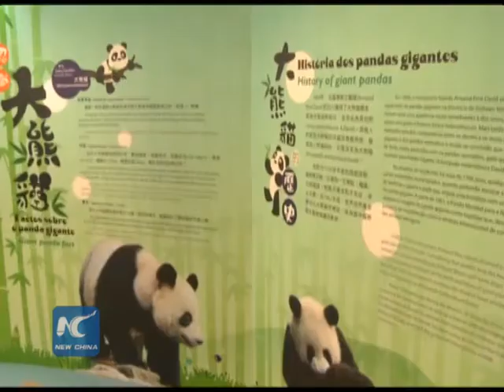Giant pandas debut in Macao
A new pair of giant pandas given by China's central government have made their official debut in Macao. The pandas arrived in the city in late April and went through a weeks-long quarantine before being transferred to the Seac Pai Van Park.